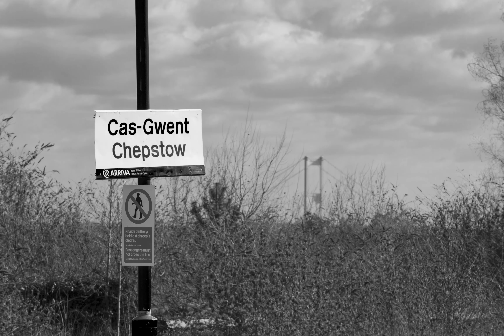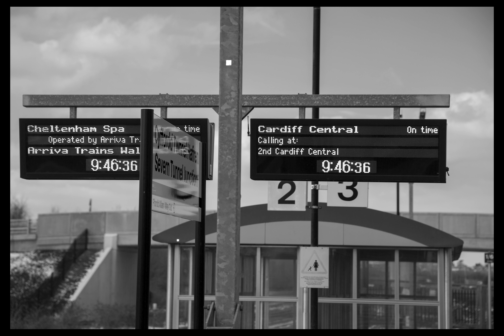Gateway to Wales in Images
The Severn Estuary